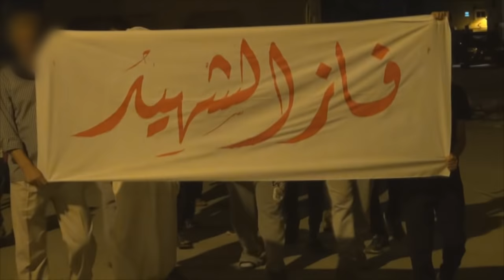مسيرة "دمك ثورة" وفاءً للشهيد علي عبدالغني تقمع قرب المدخل الرئيسي لجزيرة سترة 5/4/2016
قمعت القوات الخاصة يوم أمس  الثلاثاء (5 ابريل/نيسان 2016) مسيرة خرجت في منطقة الخارجية بجزيرة سترة جنوب المنامة، تنديدا بجريمة قتل الشهيد علي عبدالغني الكوفي (17 عام).

المسيرة جابت الطرقات الداخلية وسط هتافات تنادي بإسقاط حمد بن عيسى حاكم البحرين، وفور اتجاه المسيرة نحو شارع رئيسي في المنطقة بادرت القوات الخليفية بدعم مدرعات مصفحة على قمع المحتجين بالغاز المسيل للدموع والأعيرة النارية "الشوزن".